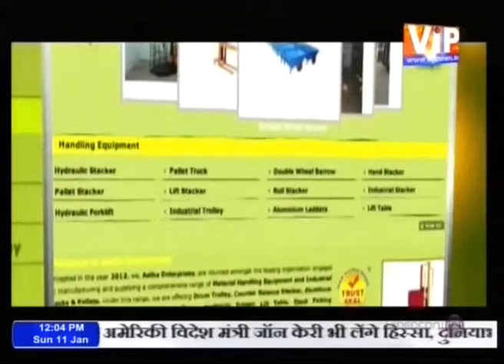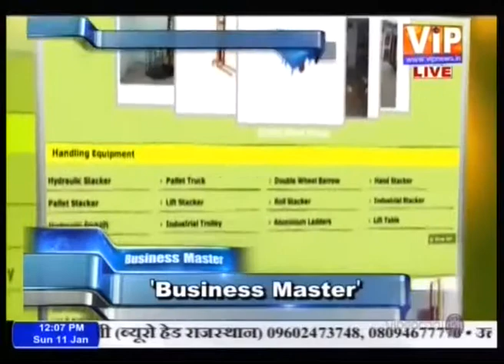BUSINESS MASTER MANOJ KUMAR CHAND SEG I